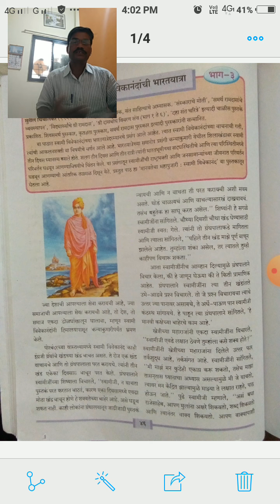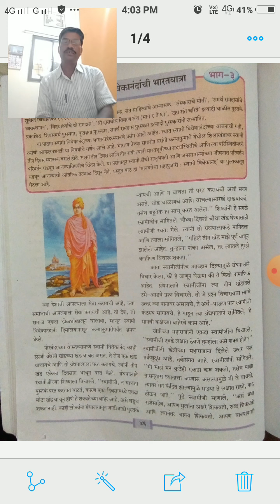8th Marathi Lesson 11